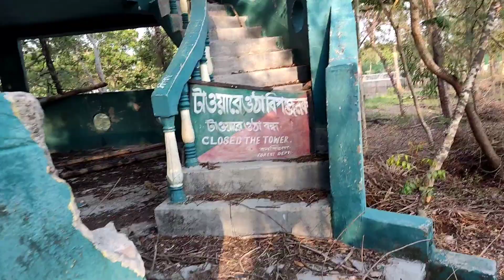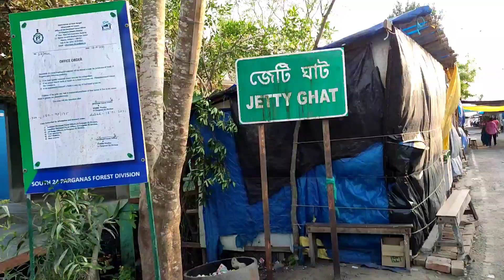সুন্দরবন ভ্রমণ - Ep-2 (বাঘ হরিণ ও কুমির)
দেশের সেরা রিল্যাক্স ট্রিপ এর নাম আসলেই সুন্দরবন এর নাম চলে আসে। 2022 a 8 April আমার প্রথম ট্রিপ ছিলো এই সুন্দরবনে। কেউ যদি এডভেঞ্চার এবং রিল্যাক্স ২ টার স্বাদ এক ট্রিপে নিতে চায় তার জন্য এটা একটা পারফেক্ট জায়গা। এই ভিডিও তে আমি সুন্দরবনে বন্ধুদের সাথে ঘোরার কিছু মুহূর্ত শেয়ার করলাম